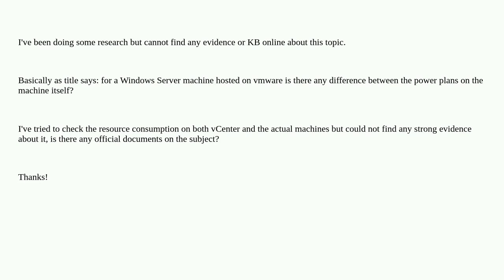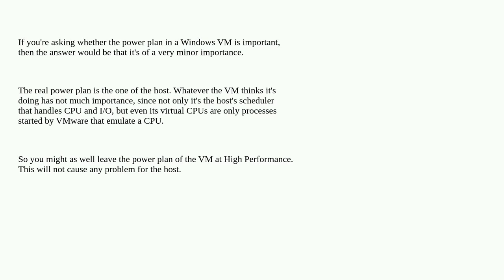Windows guest OS Power Plan on vmware: is there any real difference?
A special thanks goes out to the awesome community

  vmware windows windows-server